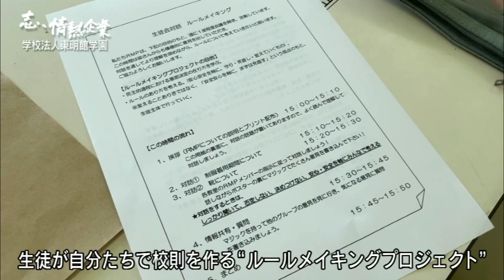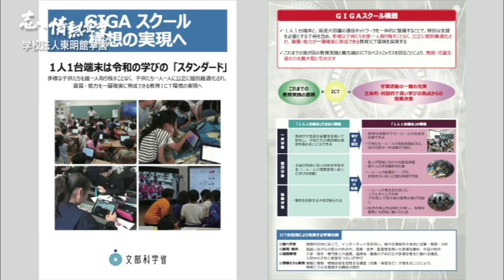志、情熱企業｜2023年11月25日 学校法人東明館学園（佐賀県基山町）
【子どもたちの“学びたい心”を信じ育む】